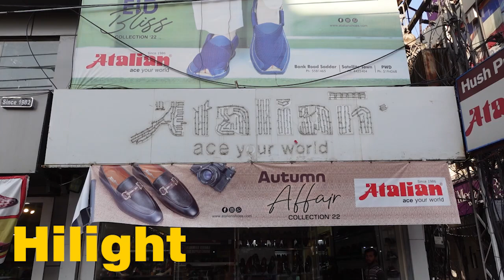Handmade Shoes Market In Rawalpindi | Handmade Shoes Market In Pakistan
Assalam O Aliacum
main aj ap ko Rawalpindi ki 1 Aisi market k baray main batata hu Jaha say ap ko handmade shoes Kafi Kam price main mill Jaye gay

Italian shoes sadder bank road Rawalpindi near Rania mall